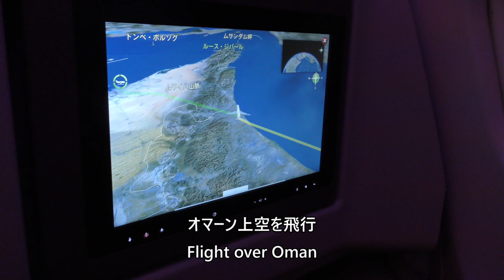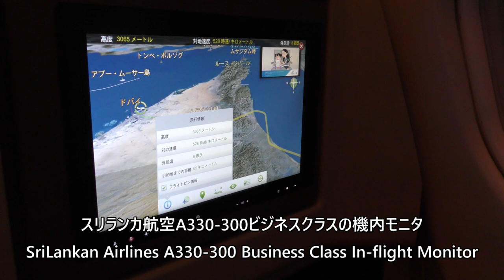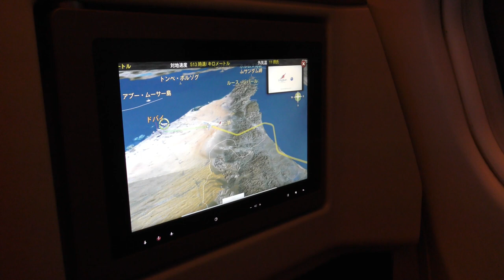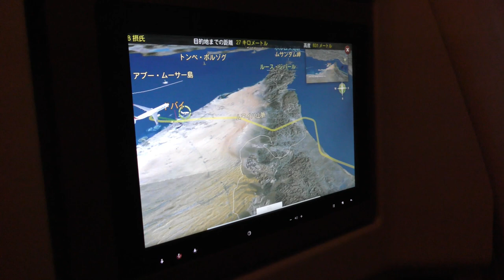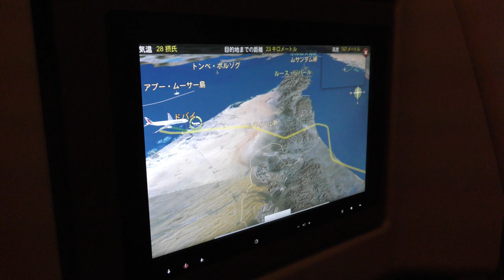【ドバイ国際空港夜間着陸】スリランカ航空225便、コロンボ→ドバイ Final approach to Dubai International Airport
2024年5月1日、スリランカ航空225便、コロンボバンダラナイケ空港→ドバイ国際空港Airbus A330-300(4R-ALO)より撮影したドバイ国際空港夜間着陸の映像です。

This is a video of the night landing at Dubai International Airport on May 1, 2024, by SriLankan Airlines Flight 225, Colombo Bandaranaike Airport to Dubai International Airport Airbus A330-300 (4R-AL

Everyday Update!